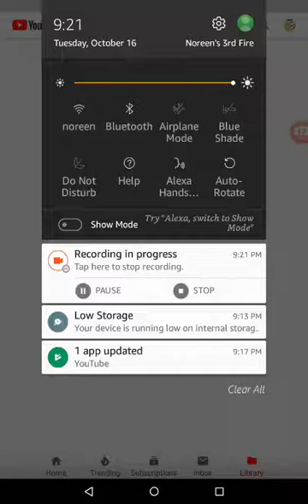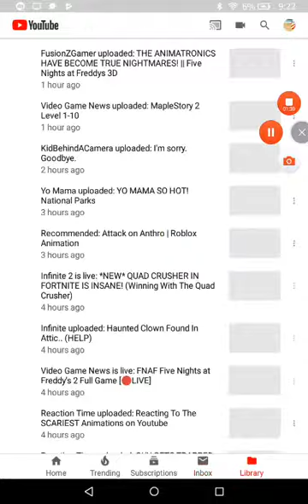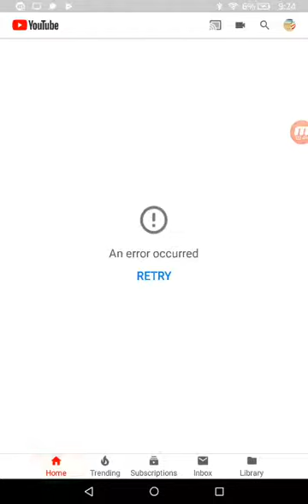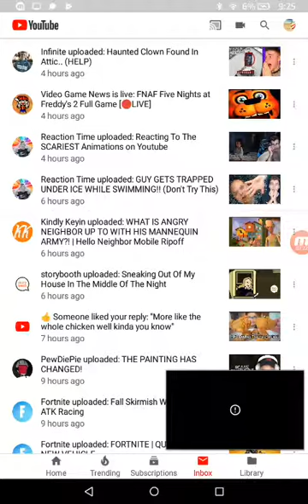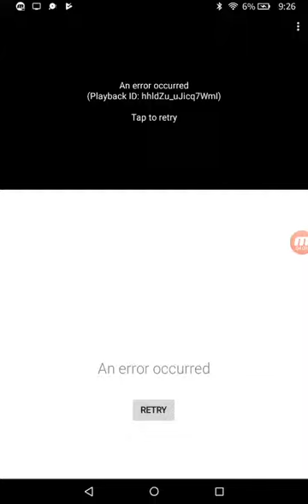YOUTUBE ISN'T WORKING PLEASE HELP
An ErROR OcUrEd